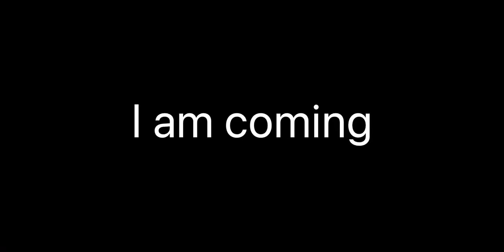꒻ꅐ꓄ꀷᖘꎇꆰꀤꎇꌚ꒻꒻ꏂ꓄ ꎇᖘ ꁅꆰ ꀤꎇꌚ ꀍꅐ ꂦꎇ ꀘꀎ ꎇꌚꀘ ꆰꀎꀤꏳꀘ